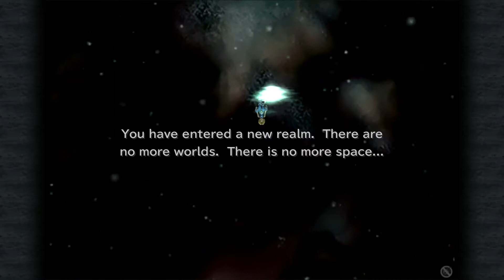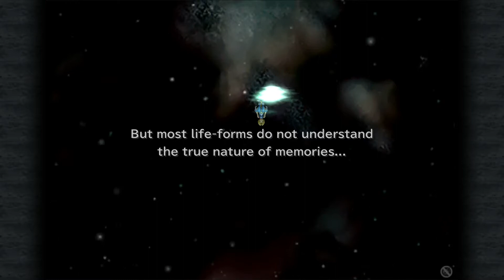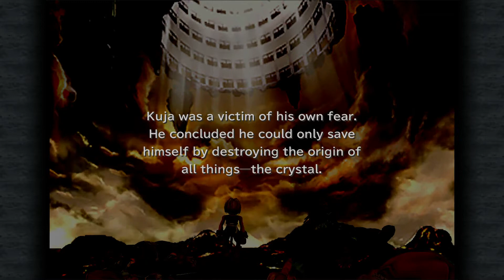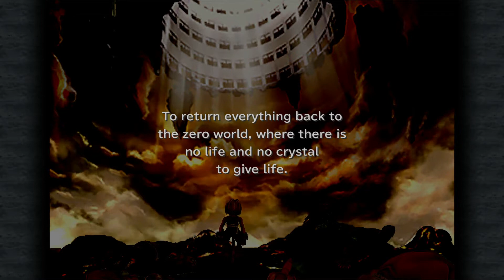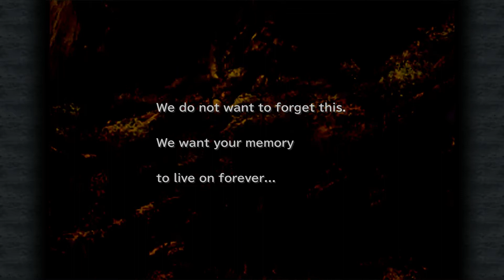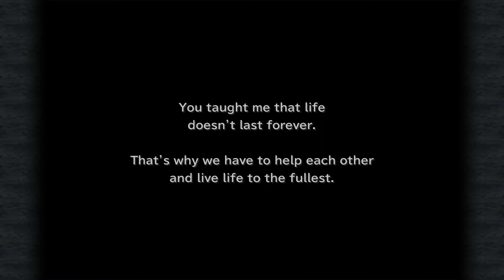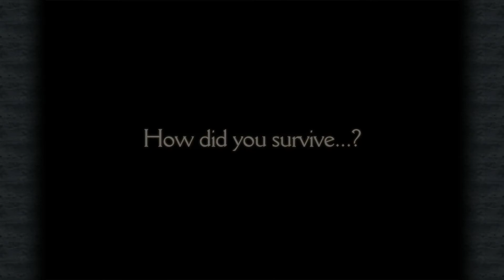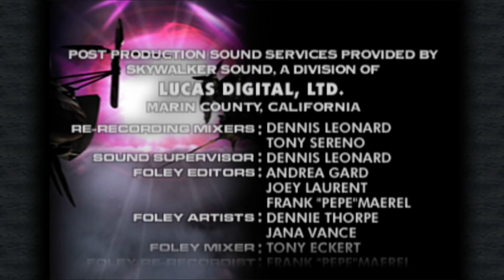Let's Play Final Fantasy IX [Ep 73] - The Final Boss & A Happy Ending | FFIX Finale, PC + Commentary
Let's Play Final Fantasy IX! This playthrough of FFIX is on PC via Steam. In this episode of FFIX, Zidane makes his way through the Crystal World and defeats Trance Kuja. After defeating Trance Kuja, it's time to fight the real final boss - Necron. After Necron's defeat, it's time to watch the final cutscenes and ending dialogue as there's no more game play left after Necron's defeat in Final Fantasy IX. It's quite a beautiful and touching ending to Final Fantasy IX, I definitely get choked up a couple of times.

Thank you guys for watching me play through Final Fantasy IX, it's been wonderful and it's certainly been a very long series!